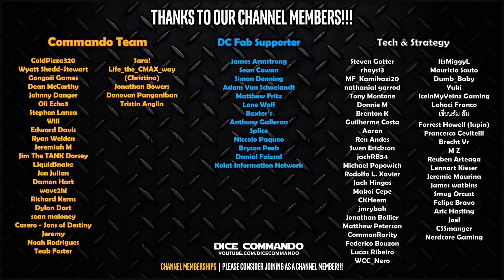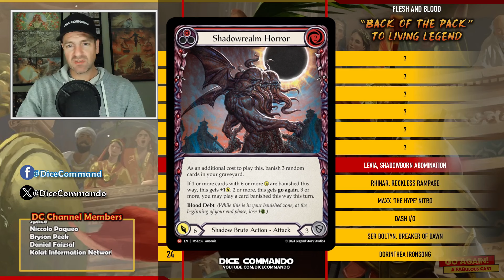Back of the Pack, First in Our Hearts ❤️ - 5 Years of FaB!!! | Flesh and Blood TCG | Go Again! Ep575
Turnabout is fair play, and today we flip the script and look at the "back of the pack" - the slowest climbers on the living legend board, across the entire history of Flesh and blood.